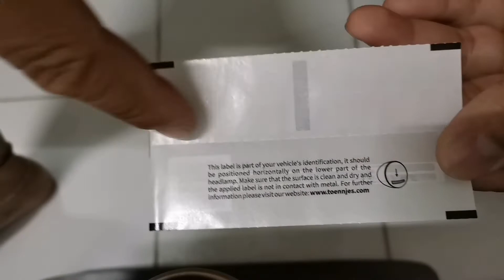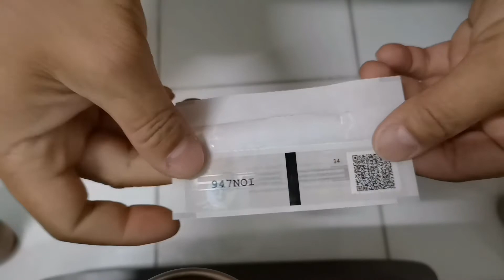RFID Motorcycle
How to install || Motorcycle RFID